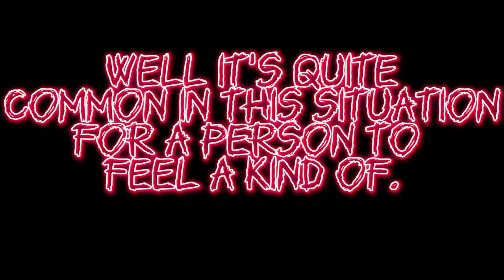The Brothers | An RDR2 Short Story Edit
Hey guys !
Hope you enjoyed the edit!!

This edit was a commission for a friend of mine who hosts a Read Dead Redemption 2 Role-play!

I surely enjoyed making this edit and enjoy the role plays myself!

Interested in the server or community?

Here’s the link to their page on discord!!

Love to see y’all’s reaction !